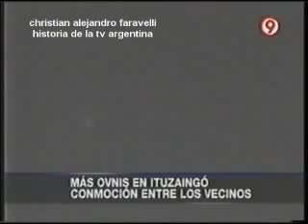Ovnis en Ituzaingó - Telenueve 14-9-2012